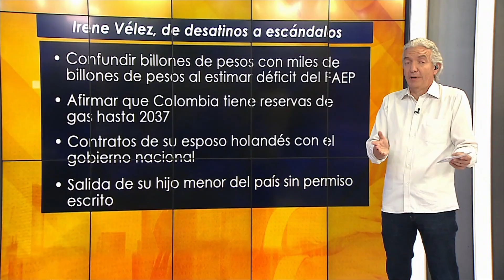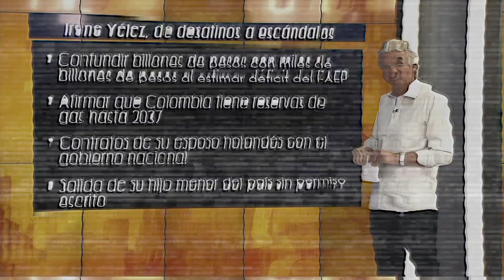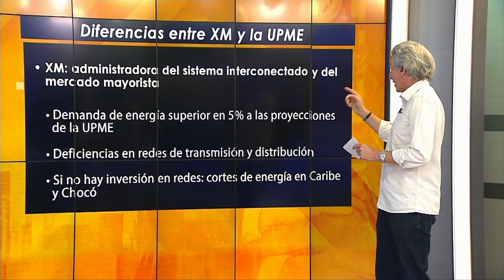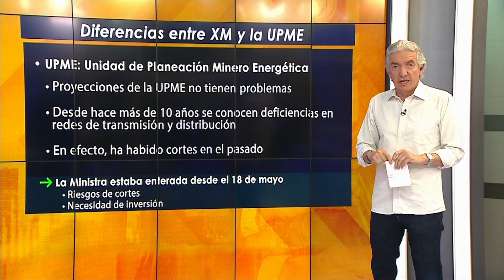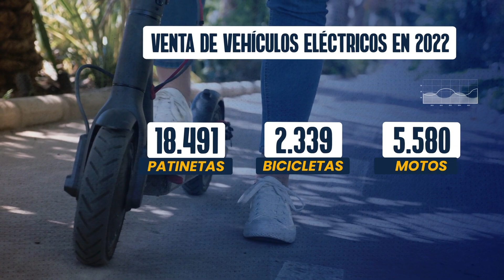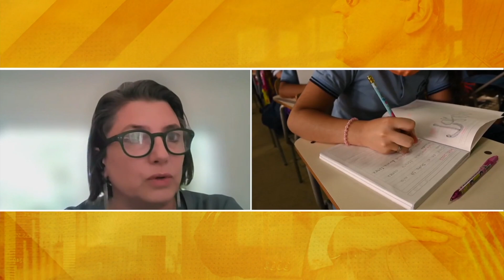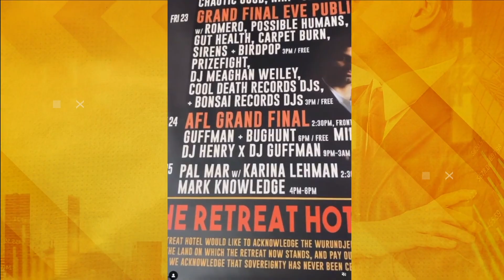Impacto Económico I Se va la Minminas; negocio de patinetas eléctricas; colombianos en Australia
Irene Vélez renunció al Ministerio de Minas y Energía, ¿cómo dejó el sector y qué retos le quedan al Ministerio?; con una movilidad en caos el negocio de las patinetas eléctricas va en aumento; Impacto internacional con la huelga en Hollywood; una colombiana es la nueva vicepresidenta de Sectores y Conocimiento del Banco Interamericano de Desarrollo, BID. Arrancó el Mundial Femenino, Impacto Económico trae un reporte de cómo viven los colombianos migrantes en Australia.